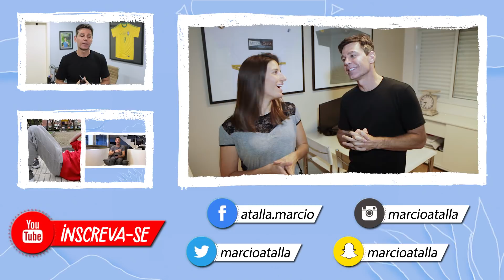KEFIR E KOMBUCHÁ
Canal BemStar - vídeos novos segundas e quintas às 07h30.